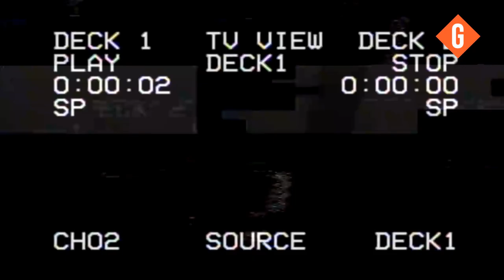Dit is Viking - KALE KOPPEN NIET TE STOPPEN (Nederlandse Documentaire) ENG SUB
DIT IS VIKING - Kale Koppen Niet Te Stoppen'
Wij gingen op pad met Viking en we keken hoe hij hardcore in in leven houdt door middel van livestreams met velen bekende maar ook onbekende hardcore DJ's waar te maken. Laat ons even weten wat je vond van deze documentaire!

NL Gemist is niet verantwoordelijk voor de uitspraken/meningen van presentators en/of gasten van het programma.